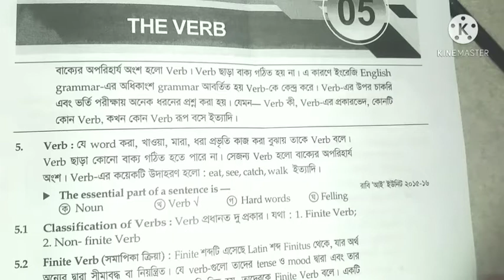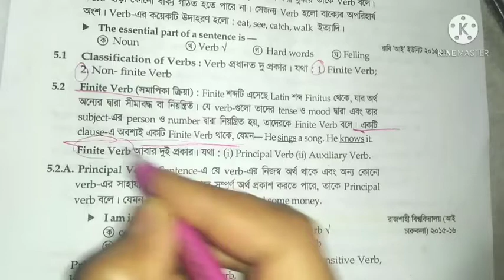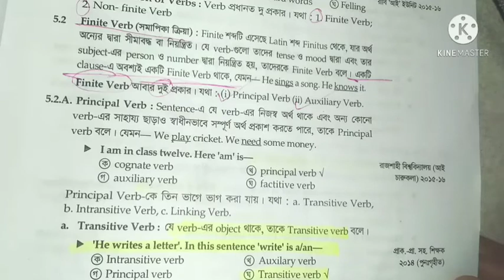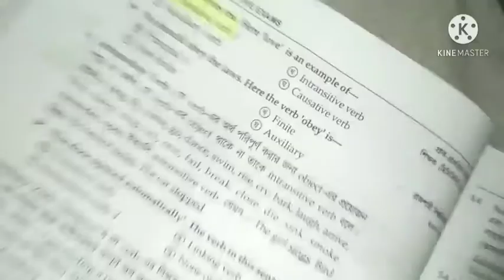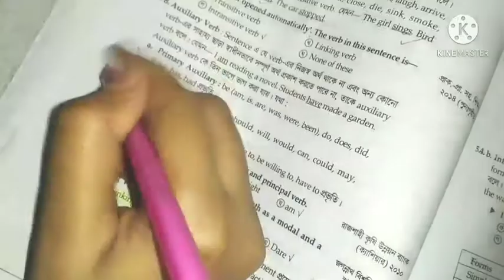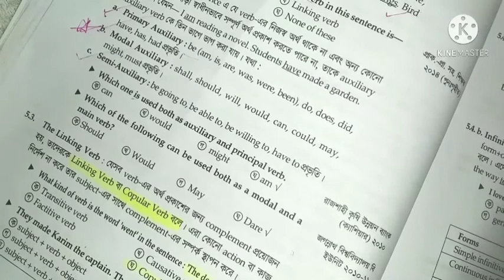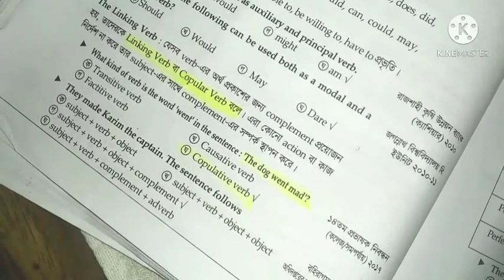The Verb [Part-1] || English For Competitive Exams Book